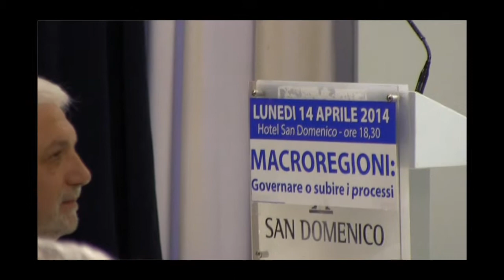Intervento di Nicola Buccico al convegno "Macroregioni: governare o subire i processi"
HyperBros.com lo trovi anche su:

E su tutti i maggiori "social network"